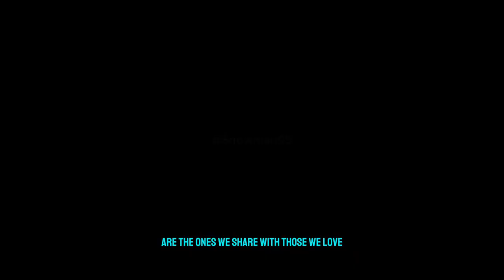Sparking Harmony : Lily and Oliver's Magical Adventure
Immerse yourself in the enchanting world of 'Sparking Harmony: Lily and Oliver's Magical Adventure.' Join Lily and Oliver on a whimsical journey filled with sparkling moments and magical encounters. Experience the power of harmony as their adventure unfolds. 🌟✨